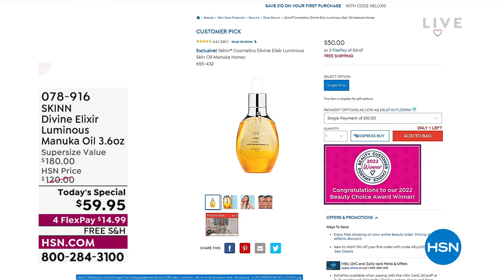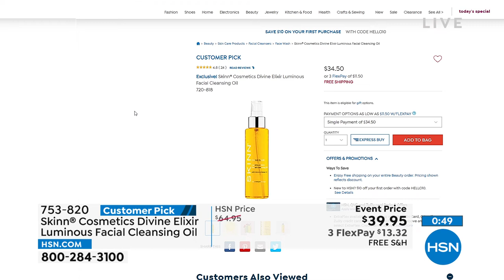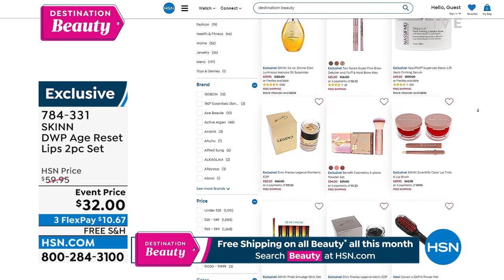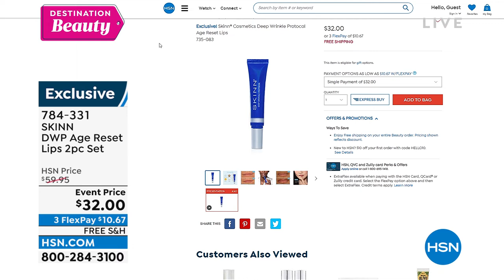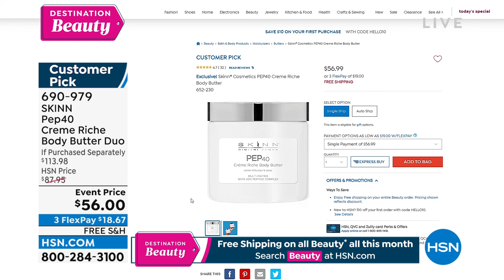HSN | Skinn Cosmetics - All On Free Shipping 06.22.2022 - 12 PM